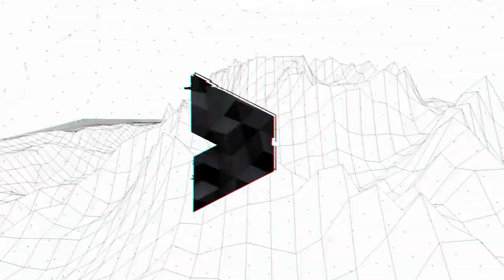Suhaimi Sulaiman - Storyteller, Trainer, Singer, Designer!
For a time, Suhaimi Sulaiman was the boss of Astro Awani, Malaysia’s largest news station, leading coverage of landmark events like national elections, corruption cases and tsunamis.

But that wasn’t enough.

One of the three sons of a math teacher in a Chinese (!) school, Suhaimi eventually went beyond his initial calling as a journalist to feed the entrepreneurial instincts his dad invested in him as a child.

Today, at the ripe young age of 57, his tells Khoo Hsu Chuang about how his businesses span hostels, restaurants, batik design and .. releasing his own singles as a solo artiste!

Clip: SHIELA love (vocals sheila chandra)